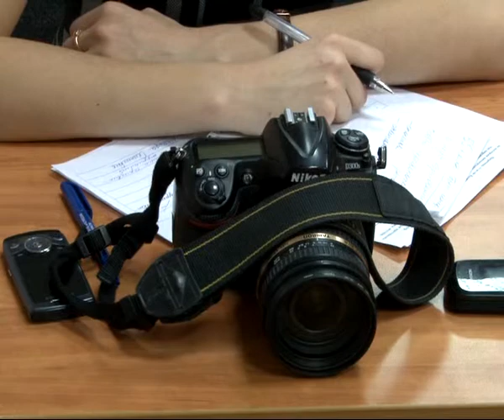Рязанские спасатели дали пресс-конференцию